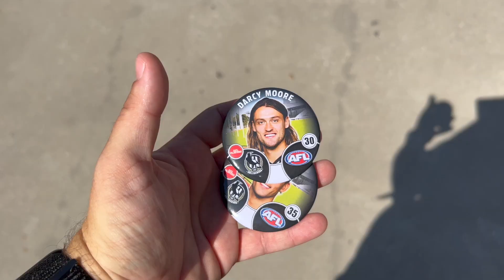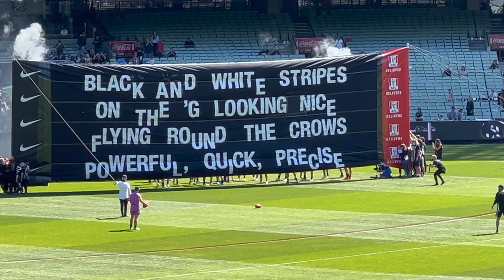Swoop Vlog #3 | Pies vs Crom | Round 2 | EMERGENCY EVACUATION?!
what's going on, swoopers?!

matchday vlog time! round two at the mcg against the crows!! what a win!